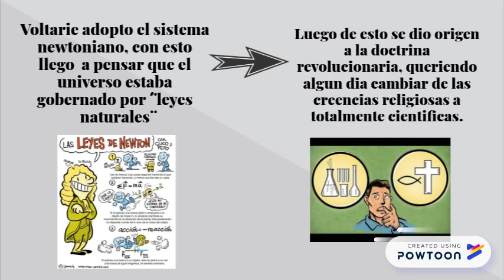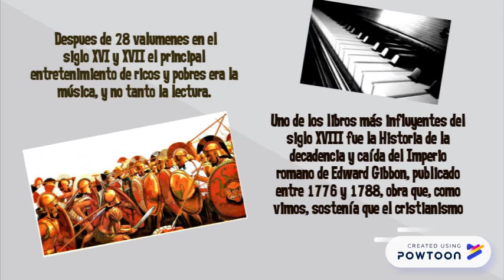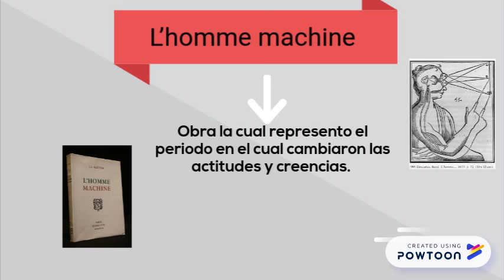Ideas Peter Watson Capitulo 26